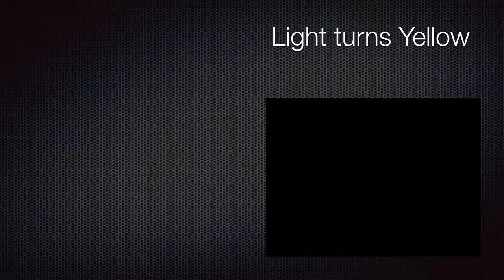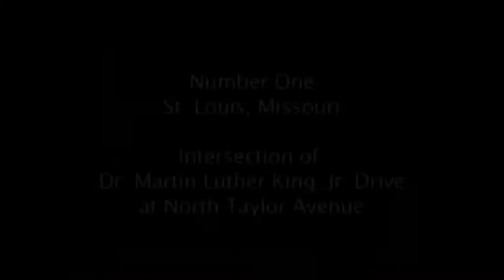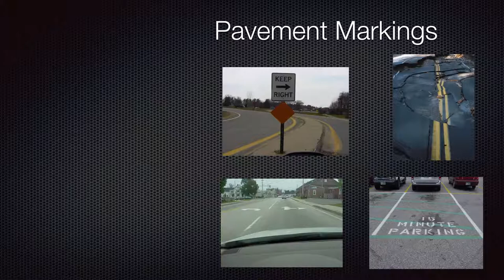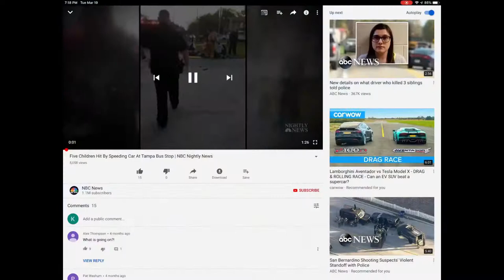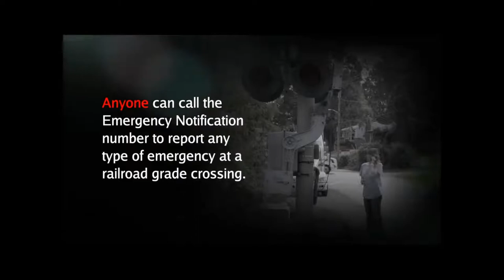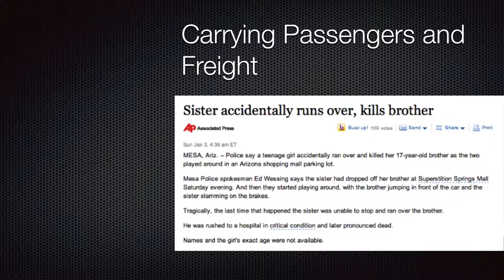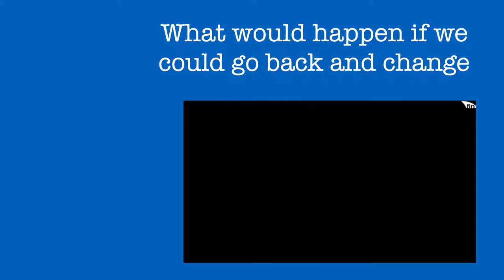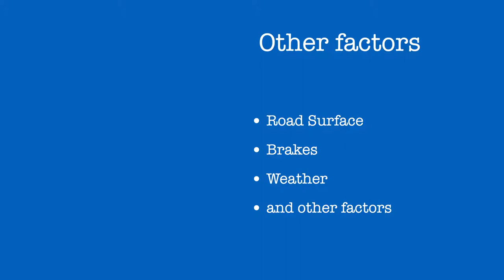Signs, Signals, and Pavement Markings/Stopping